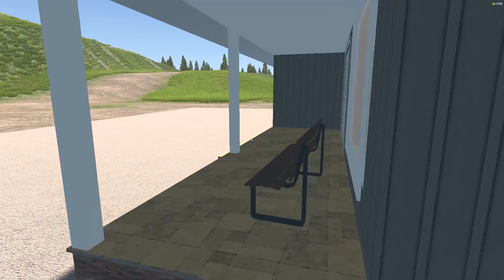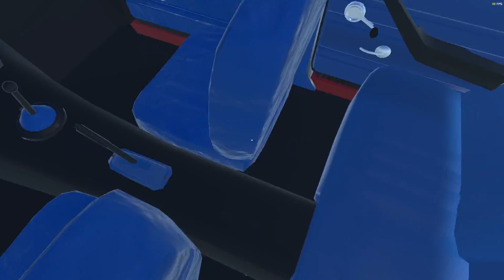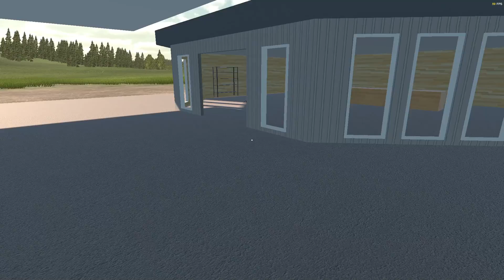My Garage | كراج الصيف #9 : مود سرفايفل الجديد 🤩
اضبط سيارة الصيف #1
سيارة الصيف #7 | My Summer Car - YouTube
My Summer Car on Steam
سيارة الصيف #1 : البداية My Summer Car
سيارة الصيف #1 : التحديث الجديد و البداية My Summer Car
لعبة تستحق التجربة #29 | سيارة الصيف | My Summer Car
سيارة الصيف #11 | My Summer Car
سيارة الصيف - الحلقة #1 - My Summer Car - YouTube
My Summer Car #15 سيارة الصيف : ركبت الاغراض الجديدة
My Summer Car #14 سيارة الصيف : جبنا اغراض الجديدة
My Summer Car Mods : سيارة الصيف مودات جنون من اولها
My Summer Car #1 | لعبة سيارة الصيف مع دركسون (البداية)
ورشة اكس دي : موسم جديد #1 Car Mechanic Simulator 2015 ll
صرت ميكانيكي | Car Mechanic Simulator 2015
نشوف ونصلح أول سياره ف لعبة Car Mechanic Simulator 2018 + شرح تحميل اللعبة :)
سيارة الصيف الفخمة 1# : البدايه Car Mechanic Simulator 2018
سيارة الصيف الفخمة 2# : المهندس فكيت المكينة واقعية جدا Car Mechanic Simulator 2018
Car Mechanic Simulator 2015 Gameplay Playthrough Part 1 - Simple Suspension Work (PC)xz
سيارة الصيف #1 : تحديث جديد و سيارة جديدة My Summer Car
My Summer Car - How to setup the Eletric wiring (Tutorial)
سيارة الصيف #9 : قررت الرحيل My Summer Car
RESTORING THIS OLD CAR - My Summer Car
NEW PARTS AND NEW HOUSE! - My Summer Car
NEW JOB - SHARE STORE ADVERTS - WHITE SMOKE - My Summer Car UPDATE #148
My Summer Car - FUNNY MOMENTS #1
Teletext - Replacing the Water Pump | My Summer Car Update
My Summer Car - Finland Simulator #26 - My Summer Computer
My Summer Car - BOUGHT A COMPUTER (HUGE UPDATE)
وش هالحوسة - لعبة سيارة الصيف My Summer Car
سيارة الصيف 3# : افضل شي جديد لقيته للحين My Summer Car
Turbo Van - Many Accidents | My Summer Car Shenanigans
لعبة سيارة الصيف#شرح تركيب المودات
سيارة الصيف 2# :صار عندنا ونيت للتحميل مودات جديده My Summer Car
سيارة الصيف الفخمة27# : جبت الكامري و صفرو حسابي Car Mechanic Simulator 2018
I Found Aliens in This Apocalyptic Driving Game! - The Long Drive Gameplay
ضايعين في البر مع سيارتنا المقربعة 💔 | معاناة السفر بالسيارة 🤕